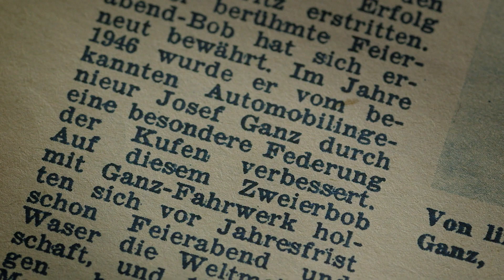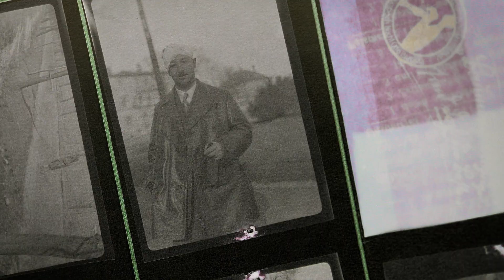Ganz: How I Lost My Beetle | Trailer | iwonder.com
The Volkswagen Beetle is a design classic. Celebrated by the Nazis, and championed by Hitler, the Beetle's true origins were obscured by a web of intrigue, espionage and slander.

This extraordinary doc reveals the untold story of Josef Ganz, the Jewish visionary behind one of the world's most adored cars. As relatives search for traces of Ganz's legacy, they seek to recover the genius of a man edited out of history.